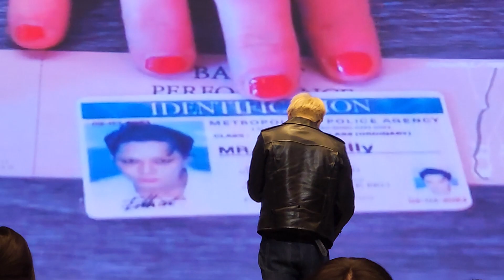2023.03.19 EXO - KAI(FANSING EVENT PHOTO TIME)